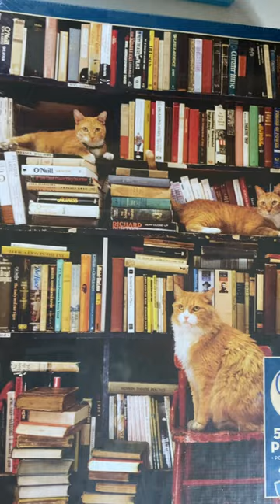Unboxing My First Jigsaw Puzzle I Bought On Shopee!